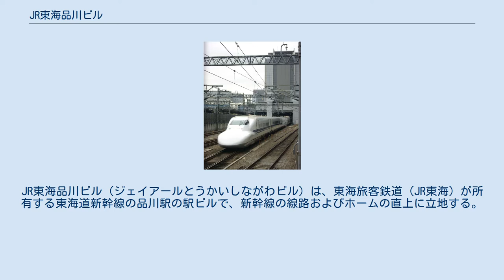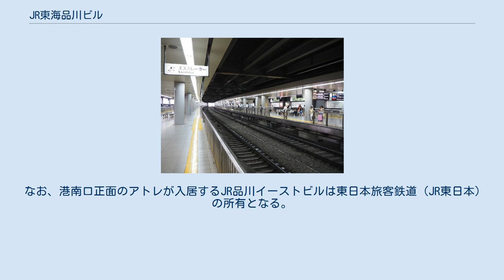JR東海品川ビル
JR東海品川ビル（ジェイアールとうかいしながわビル）は、東海旅客鉄道（JR東海）が所有する東海道新幹線の品川駅の駅ビルで、新幹線の線路およびホームの直上に立地する。
品川駅東口地区再開発地区計画と東海道新幹線品川駅開業に合わせて建設された。
 港南口（東口）への自由通路を挟んで北側（東京駅寄り）がA棟（自社ビル）、南側（新横浜駅寄り）がB棟（賃貸）となっており、A棟には新幹線北口改札、B棟には南口改札があるほか、オフィステナントとしてはA棟にJR東海東京本社とジェイアール東海情報システム（エクスプレス本部）・新幹線メンテナンス東海（品川旅客事務所）、B棟にジェイアール東海エージェンシー・ジェイアール東海建設・ジェイアール東海コンサルタンツ・ジェイアール東海不動産・新生テクノスなどが入居。
また、改札内を除くと北口改札上にスターバックスコーヒー、南口改札脇にジェイアール東海ツアーズが店舗を構える。
3階が改札階で、1～2階部がホームとなり、4～7階がオフィスフロアになる。
 この他、A棟のさらに北側に単身者社宅と物流倉庫を兼ねた別棟があり、こちらも含めた延床面積は49,931m2になる。
建物敷地内には特別高圧受電所も設置されている。
 なお、港南口正面のアトレが入居するJR品川イーストビルは東日本旅客鉄道（JR東日本）の所有となる。